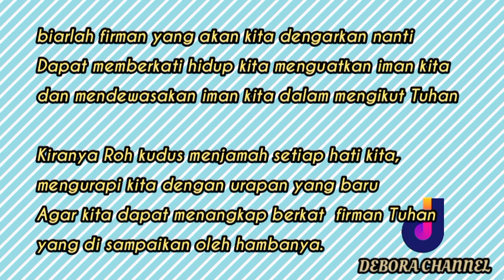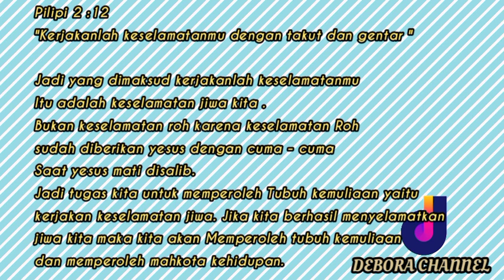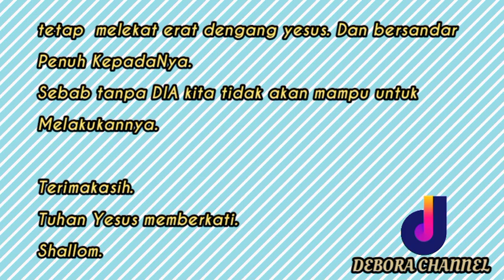Kedatangan Yesus ke dua kali Ev Dharma Pongrekun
shalom saudara saudara

kedatangan yesus yang kedua kali untuk menganugerahkan anugrah keselamatan tubuh yang akan di ubah kan menjadi tubuh kemuliaan

jadi kedatangan yesus ke dua kali tidak lagi menanggung dosa kita, tetapi DIA datang untuk memberikan anugrah keselamatan dan mengaruniakan mahkota kehidupan dengan syarat disiplin menanti nantikan DIA dengan setia

dan sesungguhnya untuk memperoleh tubuh kemuliaan kita harus mengerjakan keselamatan jiwa kita. filipi 2 : 12

sebab untuk masuk kedalam kerajaan sorga kita harus selamat roh, jiwa, dan Tubuh (keselamatannya utuh)
keselamatan roh, yesus sudah berikan secara cuma cuma dengan cara mengorbankan nyawanya di atas kayu salib
keselamatan jiwa kitalah yang harus mengerjakannya sesuai firman Tuhan di matius 16: 24.
1. PIKUL SALIB
2. SANGKAL DIRI
3. DAN MENGIKUT YESUS
dan keselamatan jiwa harus dikerjakan sendiri apabila kita sudah menang dalam jiwa maka tubuh kemuliaan di berikan secara cuma cuma dengan demikian keselamatan kita utuh dalam yesus.
dan bahkan kita akan ikut memerintah dalam kerajaan sorga bersama dengan Tuhan yesus.

memang sangat tidak mudah dan sangat sulit tetapi tetap bersandar kepada yesus maka DIAlah yang akan memampukan kita. amin